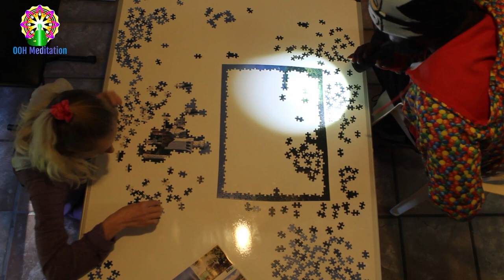ooh meditation video puzzle 007 part11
hi everyone we put some puzzles up in pieces lol get it !